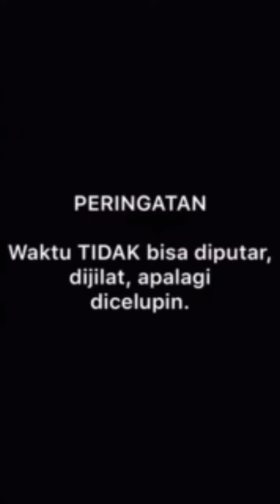Dante jumpa MarcELLO Tahitoe lagi di Bandung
Kegiatan Dante n friends menonton aksi panggung dari Ello and the band sebelum hari puasa di acara macarony festival universitas kristen maranatha bandung mei 2019.. Yuhuuuu cekidot beibeh jangan lupa like, comment and subscribe ya kawula muda. Ciye gitu hahaha makasiii 🍻🙏